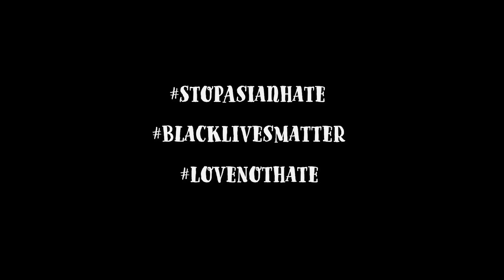Classical Conscience with Sandy Cameron and Dmitri Shostakovich! Episode 11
In Episode 11 of Classical Conscience, Sandy performs music by Dmitri Shostakovich as a way of encouraging compassion and speaking out against hatred towards Asian Americans and Pacific Islanders.

Musical segments featured in this episode:

Excerpt from “Passacaglia” (3rd movement) of Dmitri Shostakovich’s Violin Concerto no. 1, performed by Sandy Cameron.

Opening musical sequence is Sandy Cameron’s arrangement of the Overture from Mozart’s opera, “The Marriage of Figaro”. Closing musical sequence is Sandy's transcription of the opening from the 4th movement of Prokofiev's Classical Symphony.